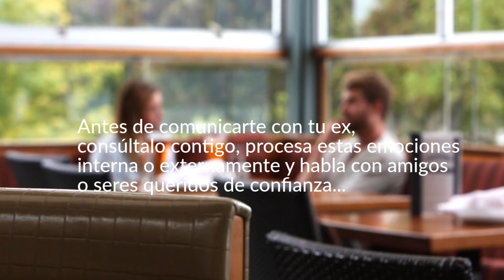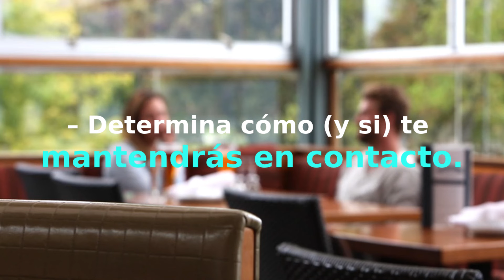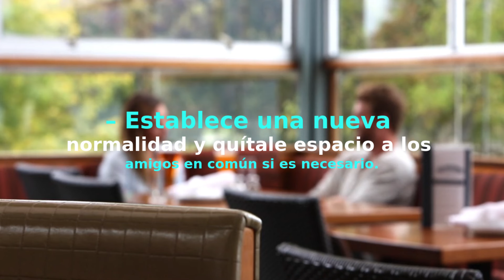Cómo HABLAR Con Tu Ex DESPUÉS De Una Ruptura📢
📌Para muchas personas, el fin de una conexión romántica puede ser doloroso y provocar síntomas de duelo y afectar la salud mental... GUÍA GRATIS

Si bien es posible que no sepas cómo hablar con tu ex, es posible que tú y tu ex busquen tiempo para procesar sus emociones... MIRA EL VIDEO.